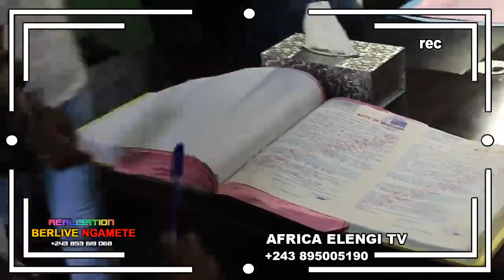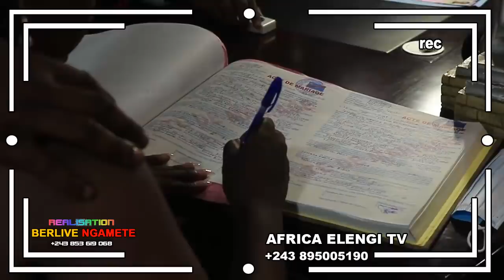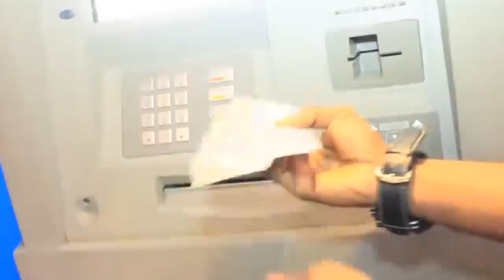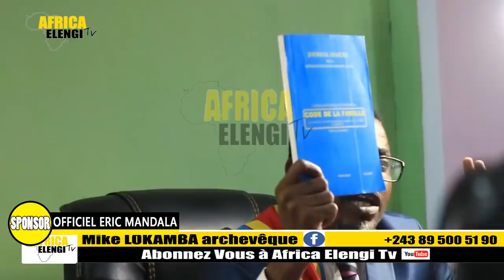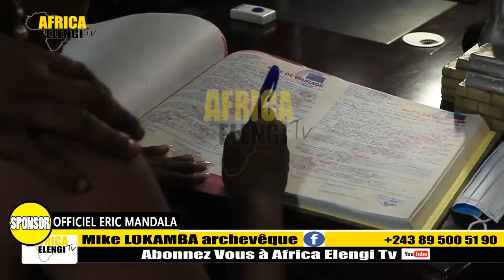2EME PARTIE MARIAGE DE KALUNGA BOTALA NDENGE AZO LIA MOBALI NAYE MBANGA EN PUBLIC